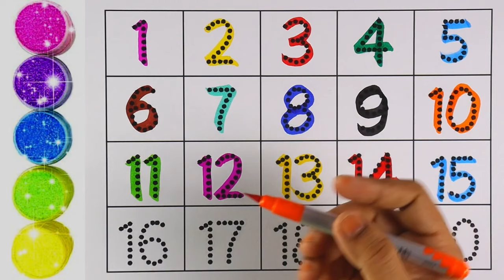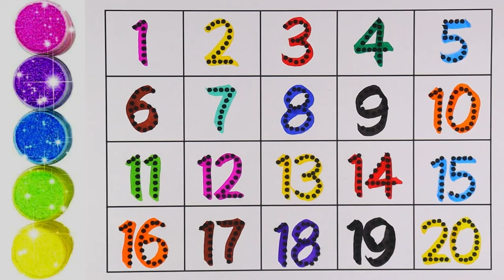Learn to Write Numbers | 1234 Numbers | 1 to 20 counting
Counting numbers
Easy number writing
Numbers for kids
Easy number writing
1234
123 writing
123 counting
Number song
Numbers for toddlers
123 numbers for toddlers
123 numbers for kids